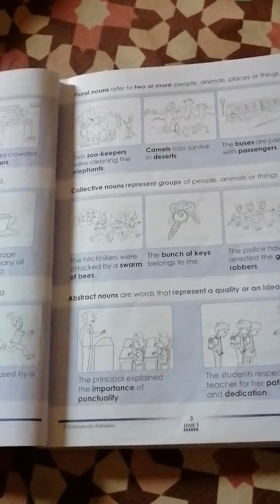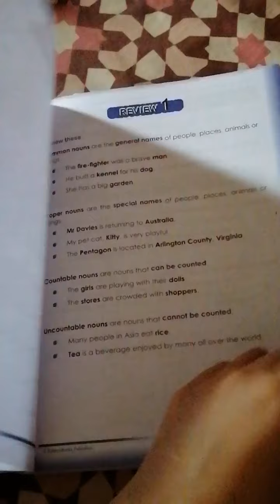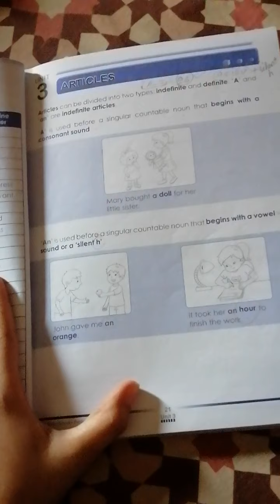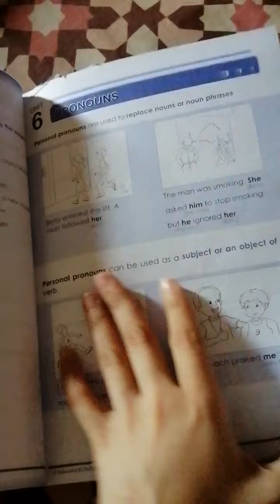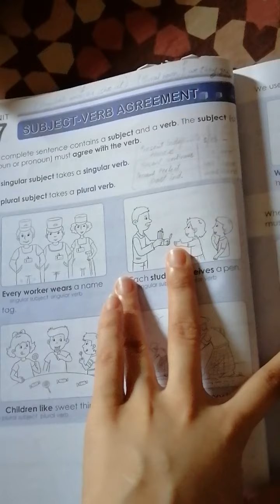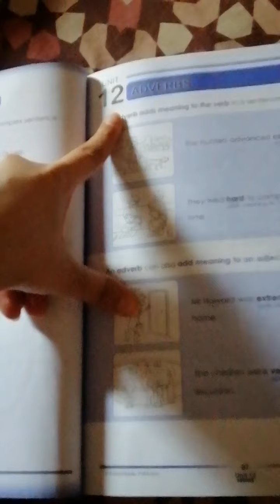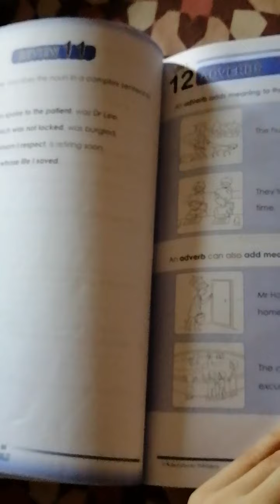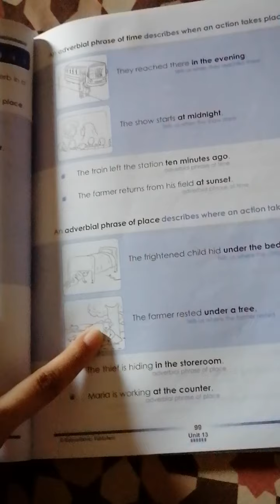Grade 6 English grammar, Ms. Rabbia Amin, Lesson 16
Grammar and usage book 6, Unit 1 to 13 homework on notebooks